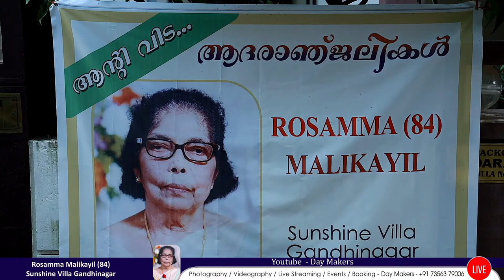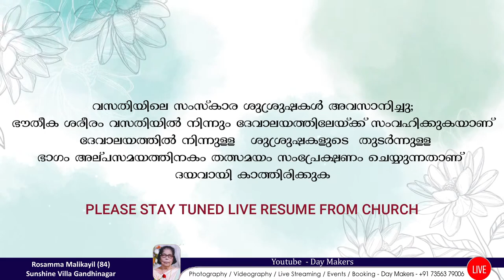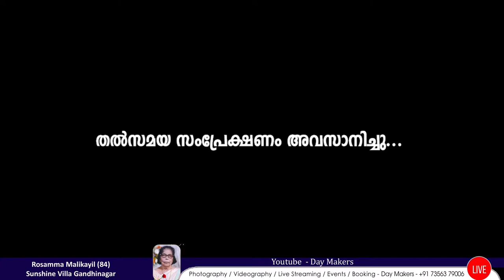Funeral Ceremony Live - Rosamma Malikayil (84) Sunshine Villa Gandhinagar